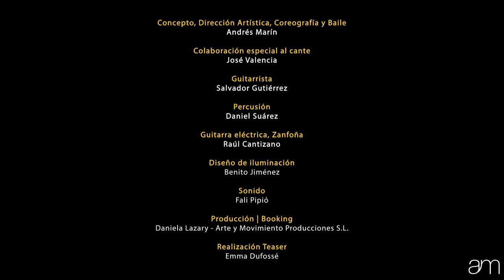ANDRÉS MARÍN - Jardin Impuro - Teaser